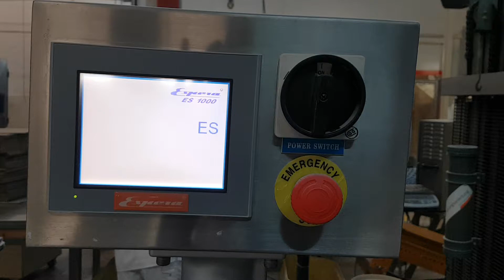ES 1201 classical labelling of pudding bags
With the 1200 series ESPERA can label products "classical" without printing. Pre-printed labels are getting applied on various products and product geometries.